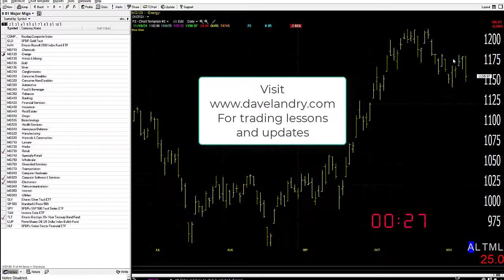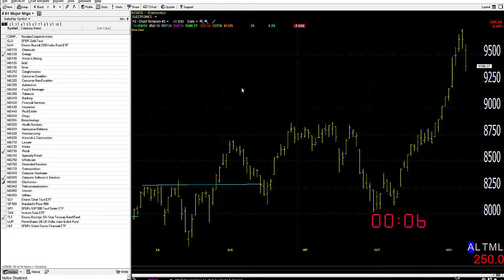11/11/21 Dave Landry's Market In A Minute-Play The Pullbacks